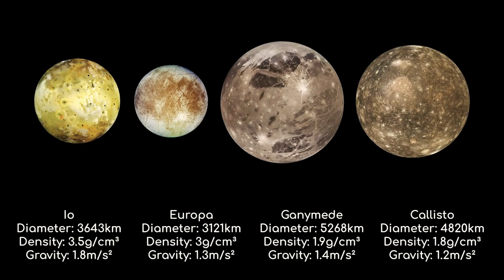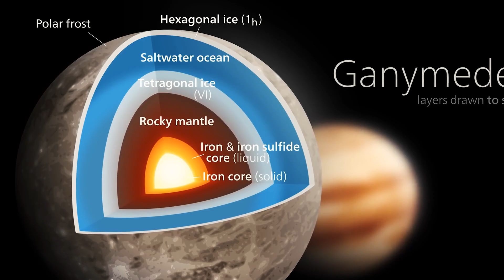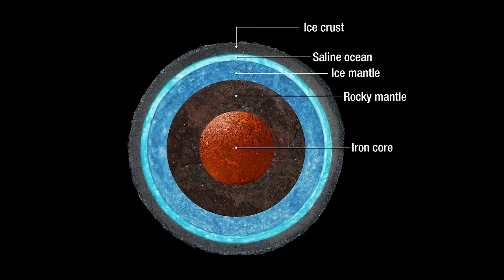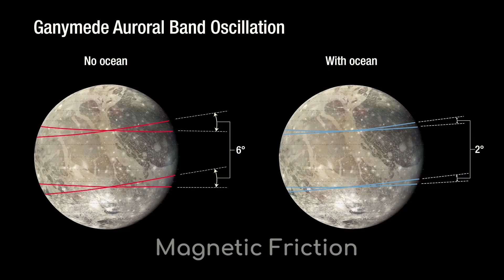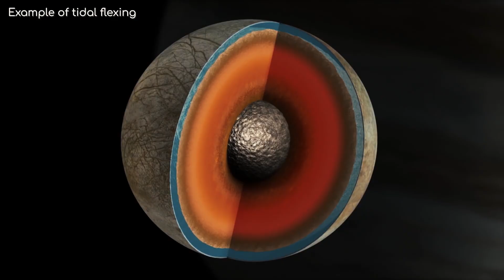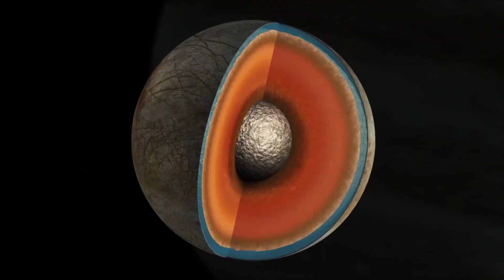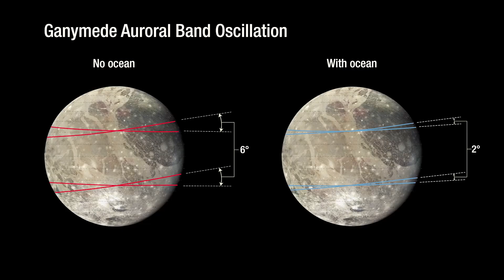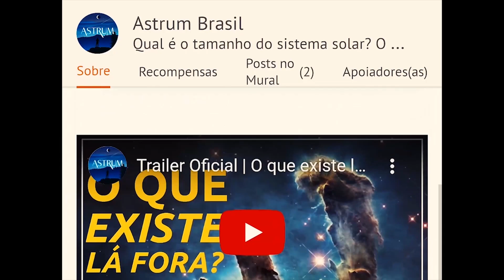O que a NASA viu em GANIMEDES? | Série Luas | Episódio 6 | Astrum Brasil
Esta nova série cobre algumas das Luas do nosso Sistema Solar e neste sexto episódio, falaremos sobre a maior lua de Júpiter e do Sistema Solar:

Ganimedes.

E ainda vamos compartilhar um dos mistérios mais intrigantes sobre sua natureza.

Não assistiu aos outros episódios ainda?
Aqui a playlist da Série Luas do nosso Sistema Solar

Aqui o link para acesso ao nosso novo projeto: Giro Astronômico

Imagens:
NASA

Músicas:
'The Distant Sun' (from 'Monomyth') - by Scott Buckley
Marek Poledna